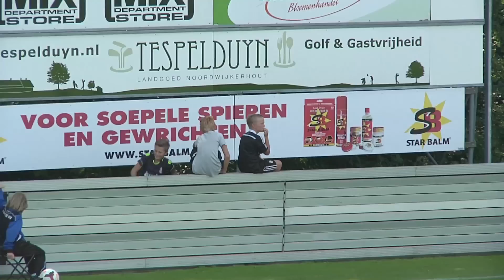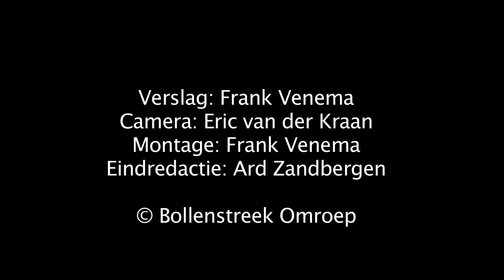VVSB - HSC '21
VVSB speelde zondag 23 augustus een thuiswedstrijd tegen HSC '21 in de Topklasse. Het was de openingswedstrijd voor de Noordwijkerhoutse voetbalclub